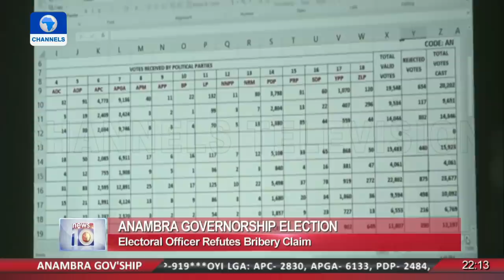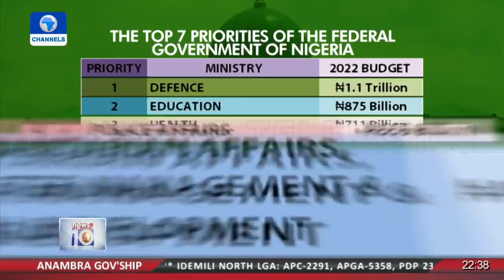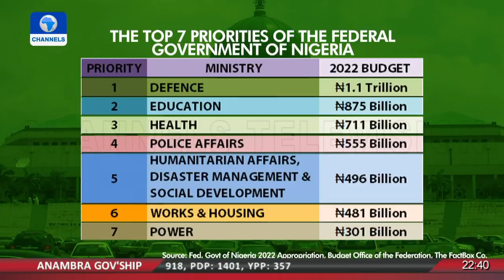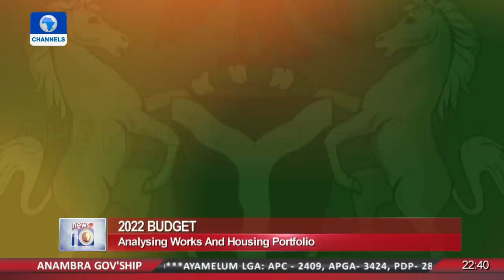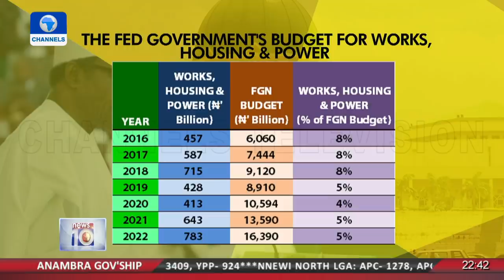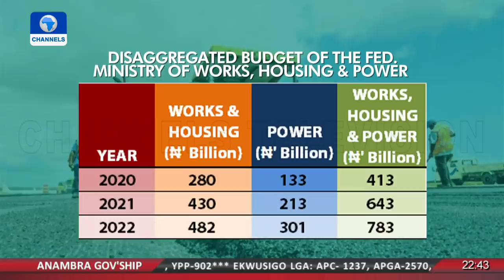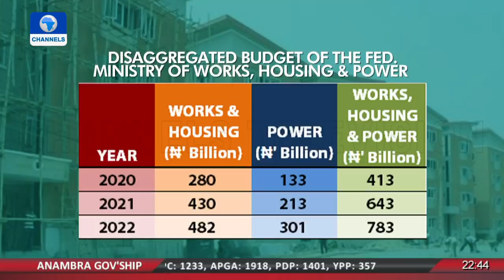News At 10 | 07/11/2021